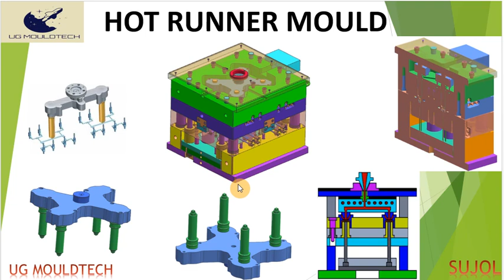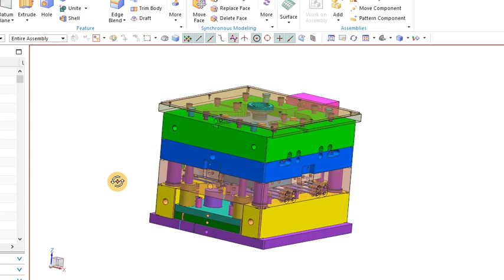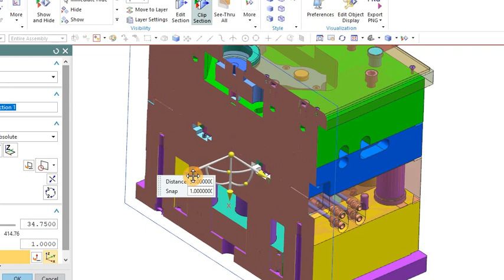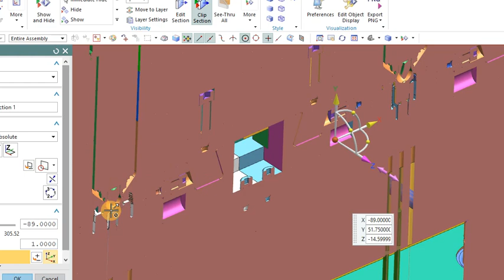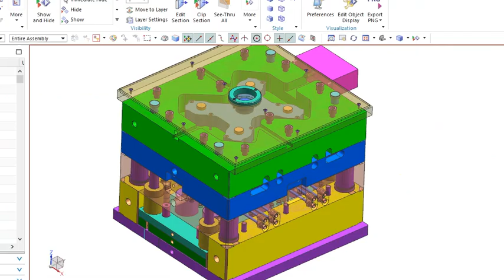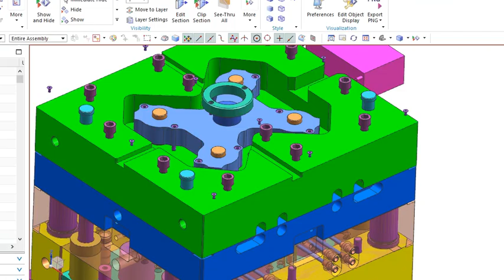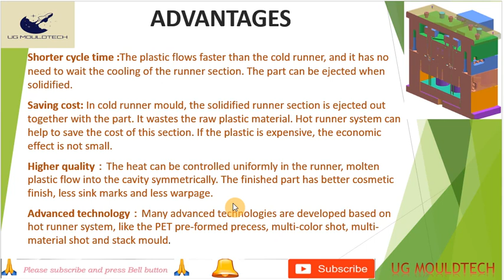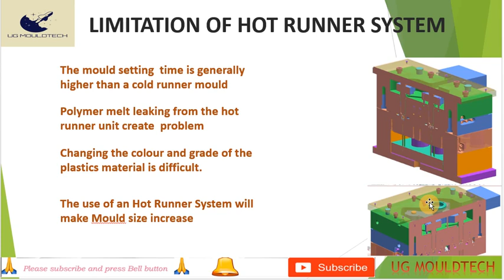hot runner mold / hot runner mould in plastics mould technology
Learn all about hot runner molds in plastics mold technology in this informative video. Discover the benefits and uses of hot runner molds for plastic injection molding.
In this video, we will discuss hot runner mold in plastics mould technology. This is a specialized type of mold that is used to produce small parts quickly and accurately. This type of mold is used in a variety of industries, including the medical device and toy industries.
 You will know all basic information about the hot runner which is use in injection mould technology...This hot runner mold is a great way to makedifferent parts that need to be smooth and polished. It's easy to use and can be used with many different types of plastic materials. इस वीडियो में हॉट रनर मोल्ड के बारे में बताया गया है... ये मोल्ड कैसे होते हैं और इनका प्रयोग क्यों किया जाता है आदि...